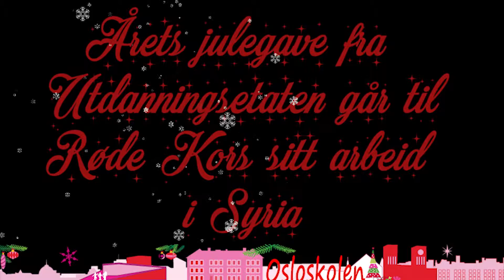Osloskolens julehilsen 2016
Osloskolen ønsker alle god jul og godt nytt år!